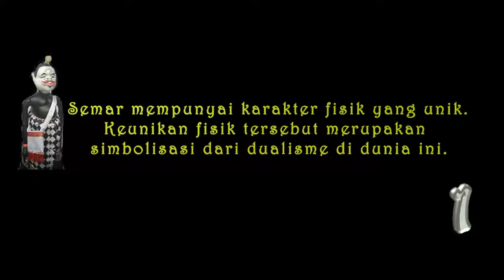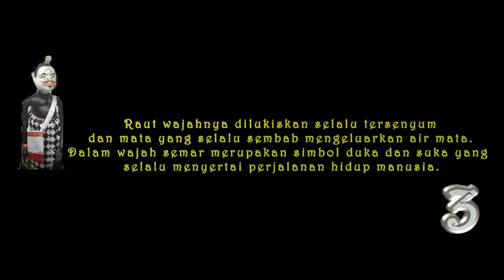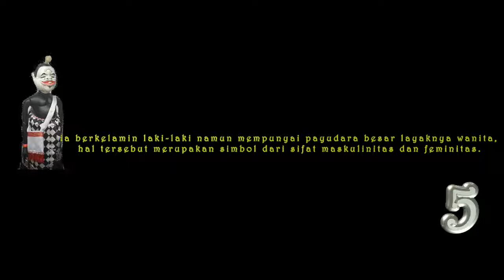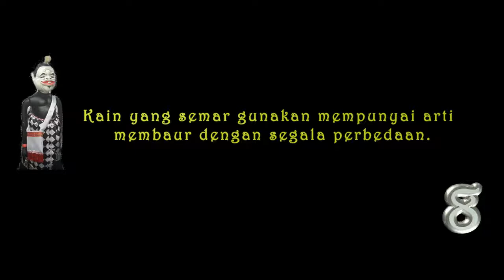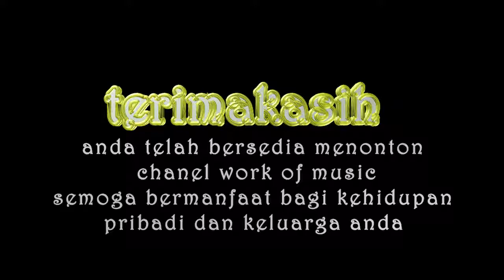Karakter Semar Badranaya Mengandung Arti Kehidupan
karakter fisik semar yang mengandung arti bagi kehidupan manusia